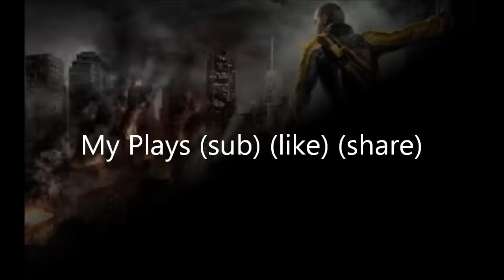PlayStation 4 My Channel Trailer (Greek Audio) /Ps3/Ps2/Ps1/Xbox/PC/PSP/ (Sub Like Share)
kantemas sub mporite na mou stilete minima ti game thelete na sas stremaro ke na ftiajw ena vid 5-10 lepton efharisto poli ena Like Sub kai Share tha mas voithisoune poli oti thelete mporite na me rotisete Kali sinexia mehri to epomeno VIDEO : D

Voithistemas na ginoume kaliteri kathe evdomada tha anevenoune video gaming ke apo evdomada tha prospathisoume kanoume mia arhi apo tenies pou mas protinate na anevasoume ke argotera tha anevasoume sires apo comij palia pedika opos POKEMON,YU-GI-OH ke oti alo mas zitisete tha prospathisoume na to anevasoume se peripou ena mina to kanali tha mpei se kanoniki roi akoma imaste stin arhi ke tha anevenune video stadiaka sas parakalo poli na mas voithisete me tin boithia sas ke me to ediaferon sas gia to kanalik kanodas egrafi mas dinete pio poli dinami ke thelisi na sinexisoume dinamika me to kanali ke na kanoume video games ke sills plays sto kalalimas afiste tin egrafi sas ena like akoma ke ena share tha einai poli arketo gia mas gia na sinexisoume